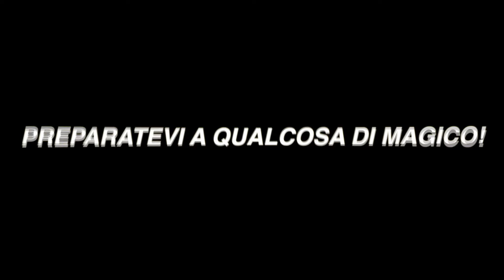UN NUOVO CANNONE PER MISANO!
Ragazzi benvenuti in questo video magico a Misano dove assieme a dei bei merluzzi abbiamo non solo sistemato la  mia posizione in sella ma bensì abbiamo smerluzzato a dovere il Misano World Circuit!

La mia attrezzatura:

Gopro Hero7 black

Mic. Gopro

Gilet riscaldato Capit

Calzini riscaldati Capit

Manopole riscaldate

Borsa da sella

Cupolino GS